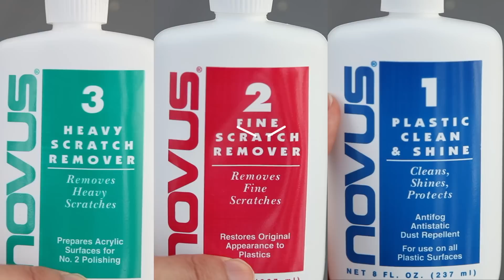NOVUS Acrylic Scratch Remover Product Spotlight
Advanced Reef Aquarium spotlight on the NOVUS acrylic cleaning system.  This stuff does an incredible job restoring this 25-gallon nano tank that was scratched all to hell.

Copyright Information:
This video was shot and edited by Advanced Reef Aquarium. Advanced Reef Aquarium owns all copyrights to this content.